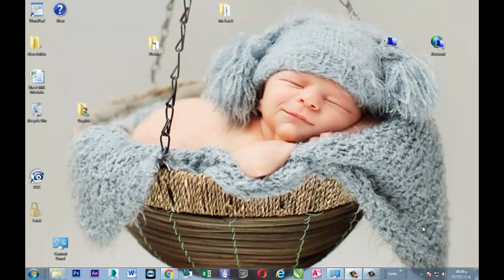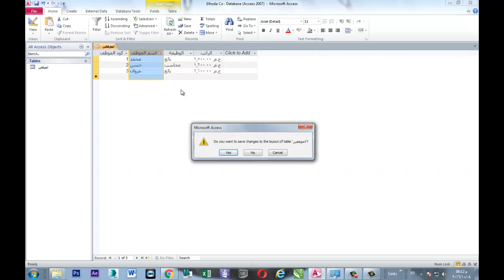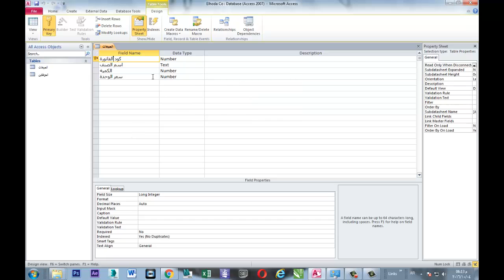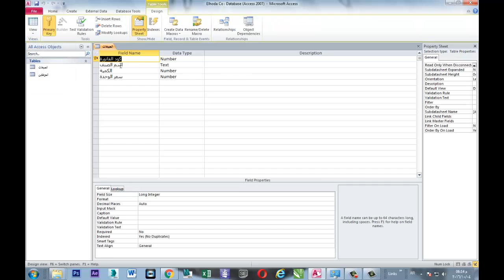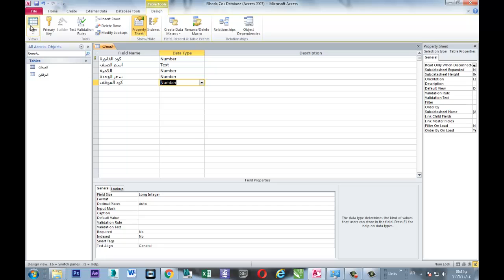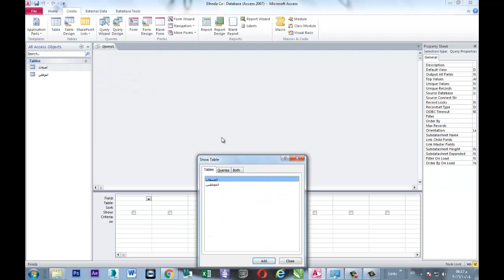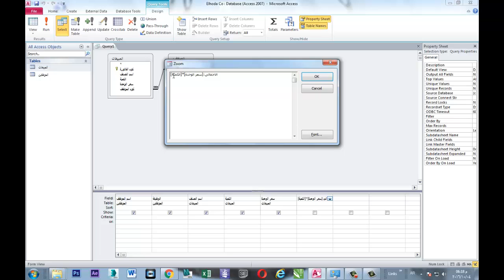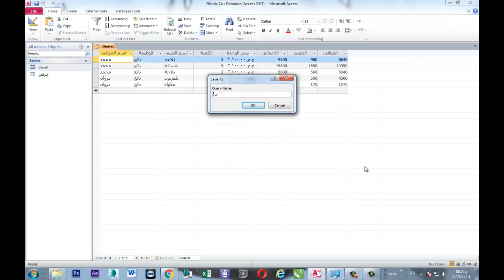استعلام الحقل المحسوب فى الاكسيس - Query in Access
انشاء استعلامات حقل محسوب فى الاكسيس
استعلام الحقل المحسوب
طريقة إجراء العمليات الحسابية في قاعدة بيانات access
إضافة حقل محسوب إلى جدول
إضافة حقل محسوب إلى جدول - Access - Office Support
إنشاء حقل محسوب calculated في أكسس 2010 - YouTube
اضافة حقل والحقل المحسوب
العمليات الحسابية في access 2007
طريقة إنشاء عمود محسوب ببرنامج Microsoft Office Access
تعلم علوم الكمبيوتر والجرافيك بطريقة بسيطة